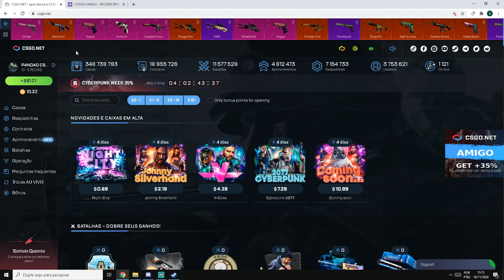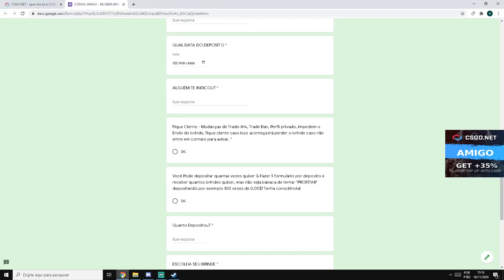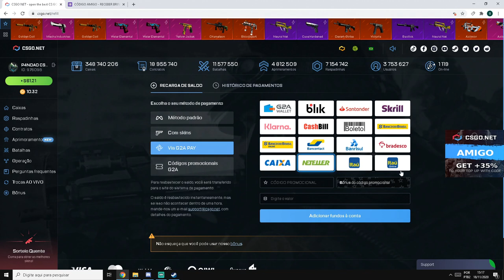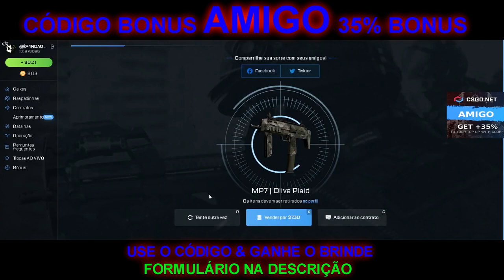ABRINDO CAIXAS com AS CALL dos INSCRITOS